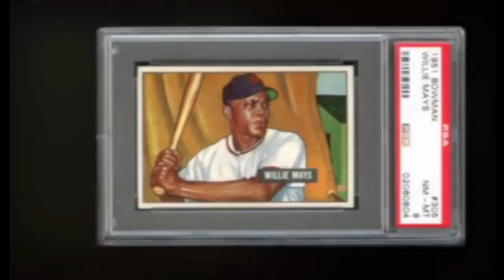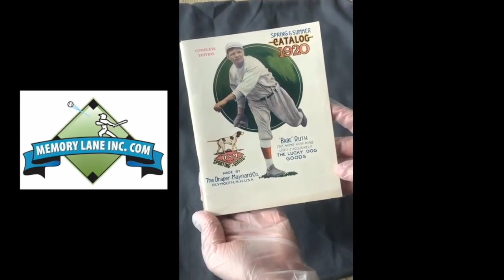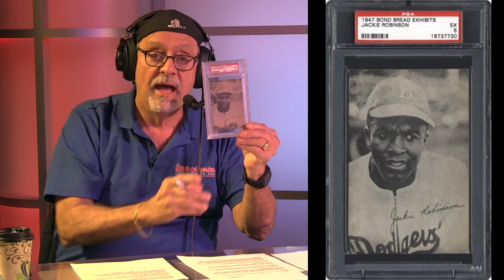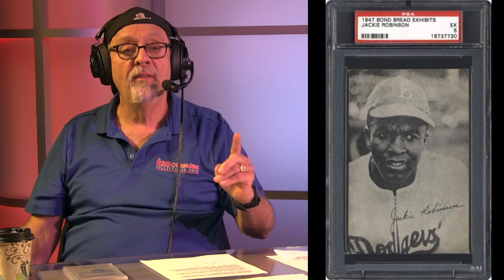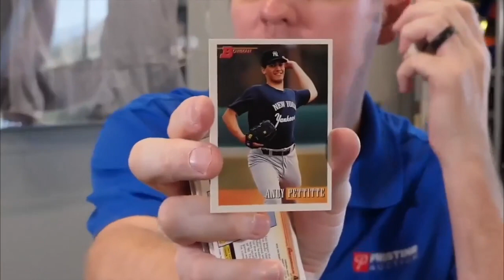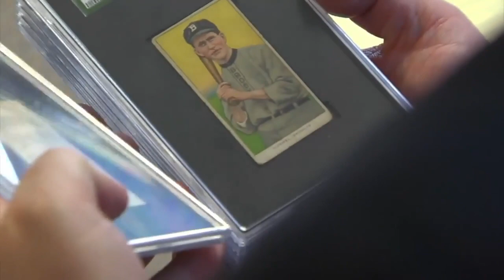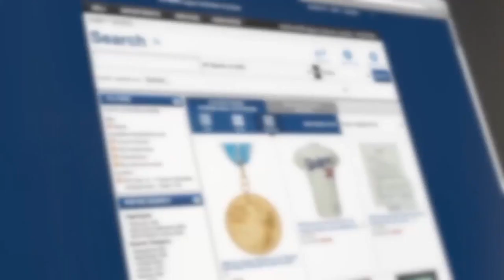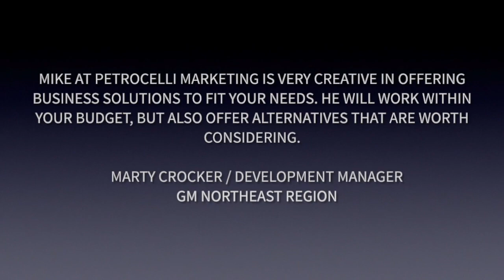JRI CARDS, THE BEST BREAKS SHOW IN THE HOBBY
Charlie Parrino from JRI Cards joins us and talks about his unique, crazy, and fun show.
Paul Borges from PB Collectibles discusses his massive acquisition & Al Crissifulli from Love of the Game Auctions hangs out with us.